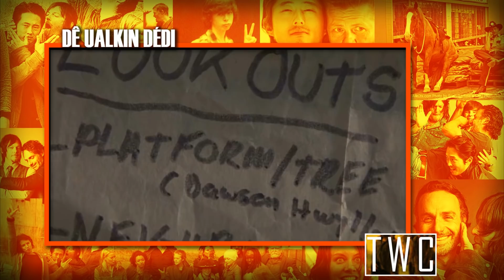COMPILADO | AS MELHORES REDUBLAGENS DO TWC ( The Walking Dead)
As Redublagens eram um aclamado e antigo quadro aqui do canal The Walker Center, que acabou chegando ao seu fim! Mas decidi fazer um compilado dos melhores momentos que tivemos com esse quadro bizarro para relembrarmos este primeiro momento do canal que sempre estará nos nossos corações